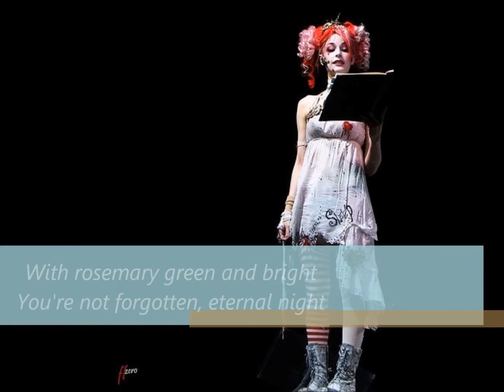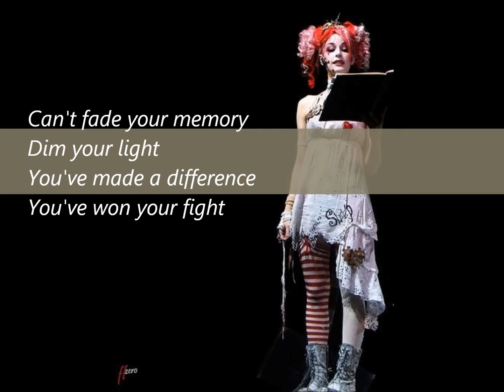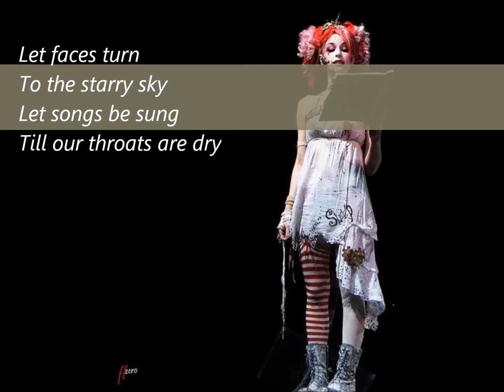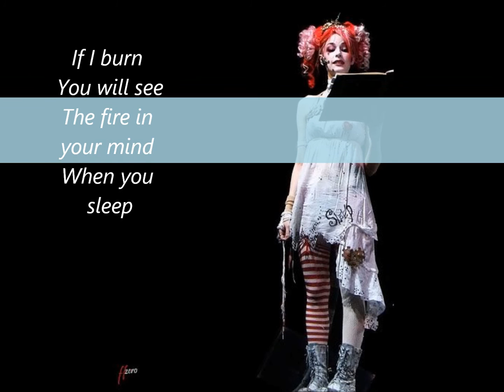FULL SONG WITH LYRICS!! -- Goodnight, Sweet Ladies -- Emilie Autumn